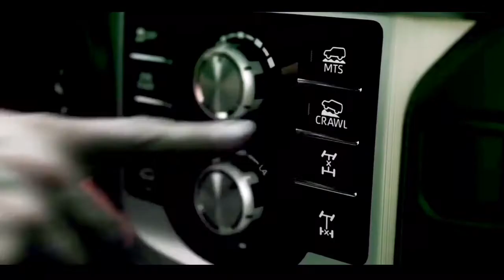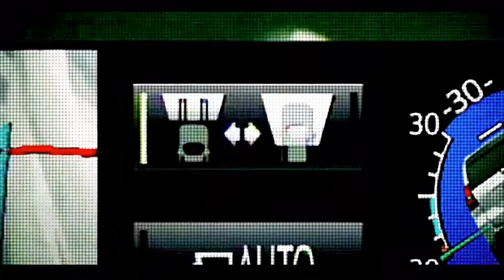toyota land cruiser 2021 new model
Great news for the toyota land cruiser 2021 new model. The Toyota Land Cruiser SUV is an icon. Its go-anywhere, haul-anything attitude is a direct link between utility vehicles from the past and modern luxury SUVs of today.

Comfort isn’t the Land Cruiser’s first mission, but it mostly succeeds anyway. It’s big inside, with up to three rows of seats that can seat up to eight, although not everyone will be comfortable.

Credit to:
Auto OM OTO